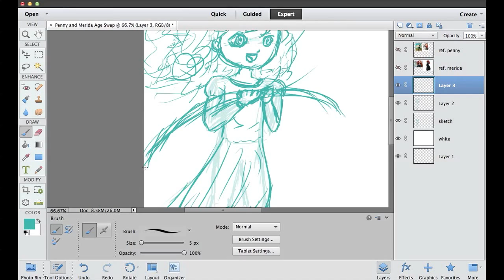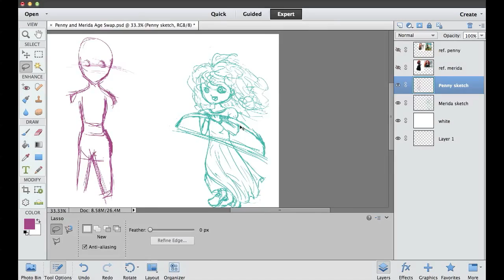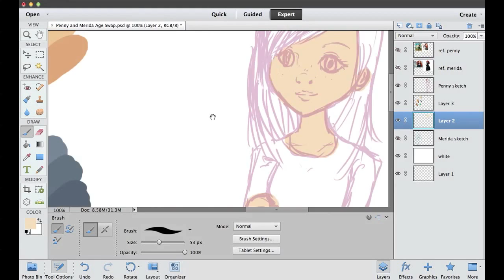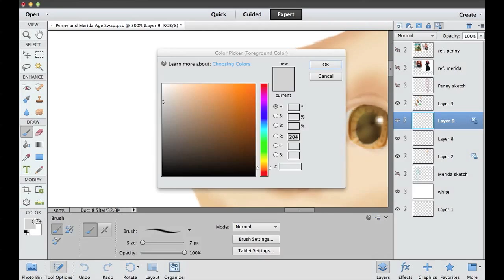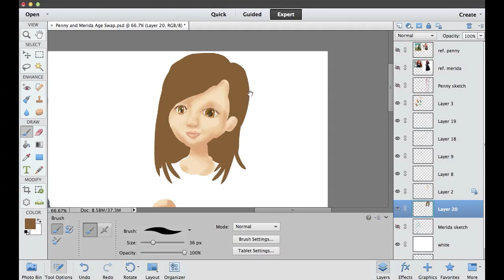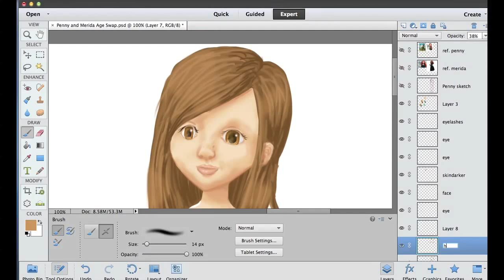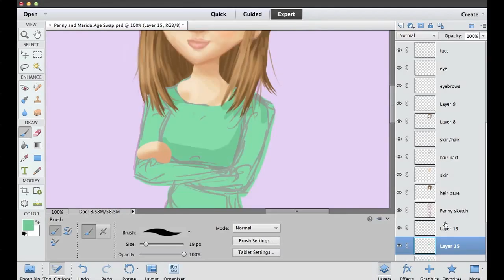Age Swap - Penny and Merida - Part 1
Sorry the video is so long ._.
Hopefully you won't get bored ^^"
Anyway, this is the second time I've ever coloured something without lineart, and the first time I've drawn a person in a Disney style, so it was a challenge... Hopefully I haven't completely failed... T^T
I'm actually pleased with the result so far, even though it could be better... but meh.

Time taken so far: 2 and a half hours o_O